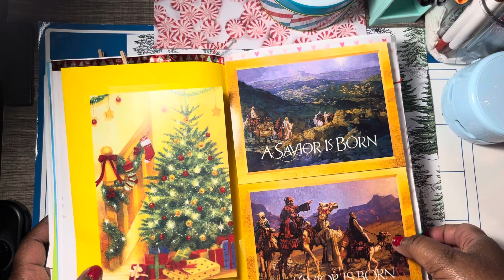ASMR CHRISTMAS BOOK DECORATE WITH ME|| Part II